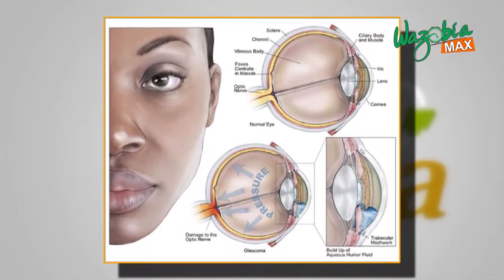DEALING WITH CATARACTS WITH DR JOHN SAMSSEDI. HELLO NIGERIA